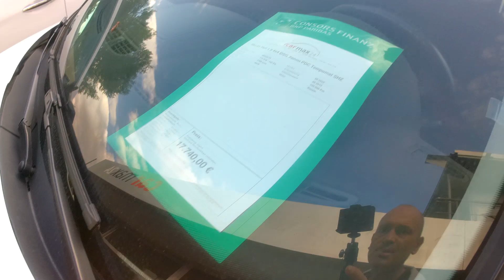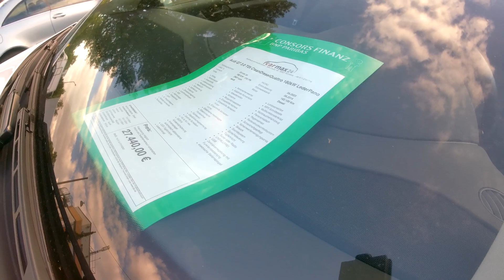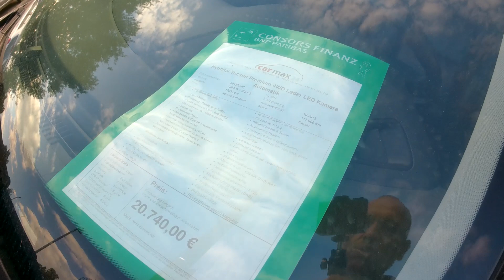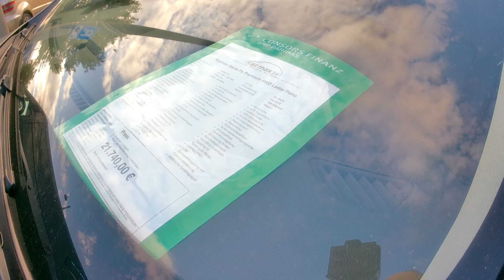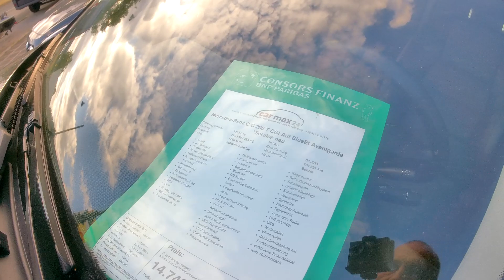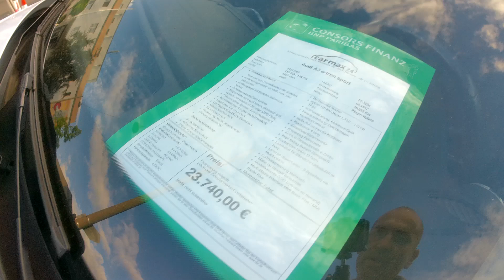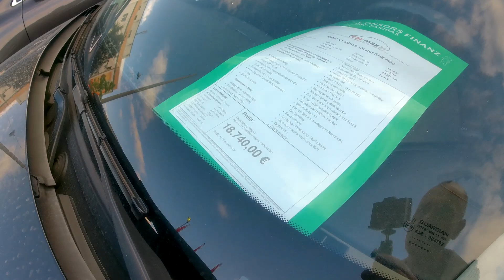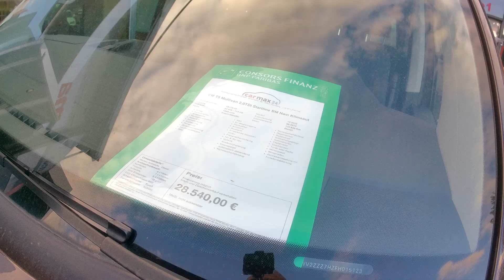PLAC Z AUTAMI NIEMCY. CENY, ROCZNIKI, PRZEBIEGI. TANIO BYŁO KIEDYŚ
Carmax 24 Nurnberg. Puść reklamę, udostępniaj, lajkuj. Pozdrawiam